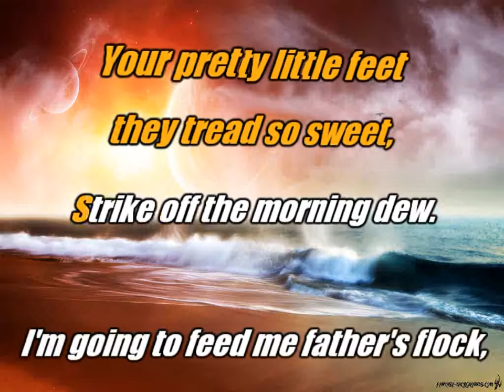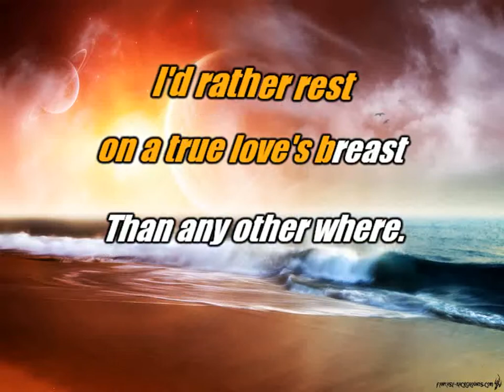Searching For Lambs